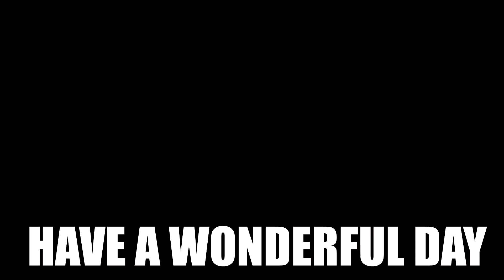Don't Trip Over Giselle Amazing Damage - Epic Seven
giselle is like luna but without the poke and soulburn max 3 hit